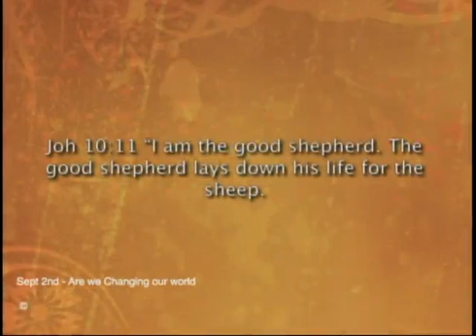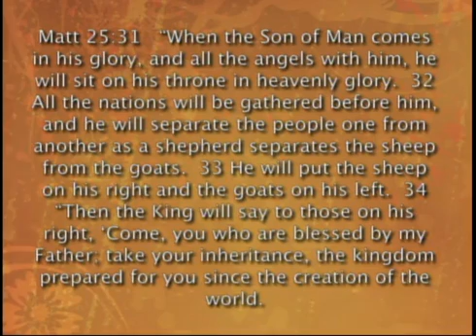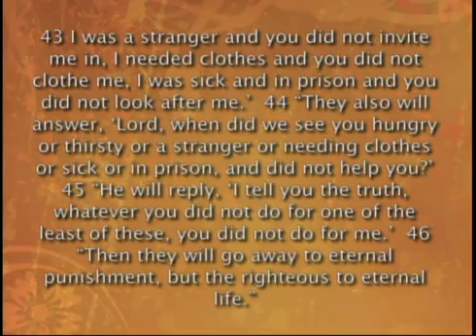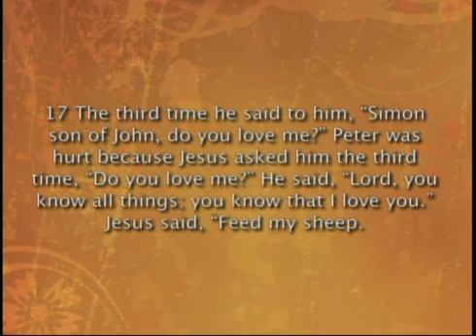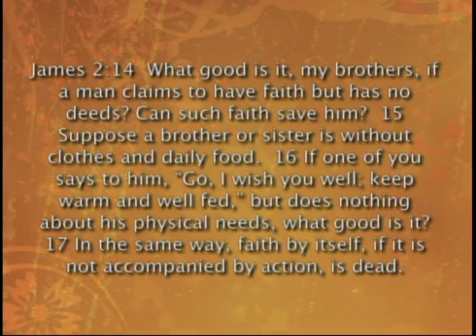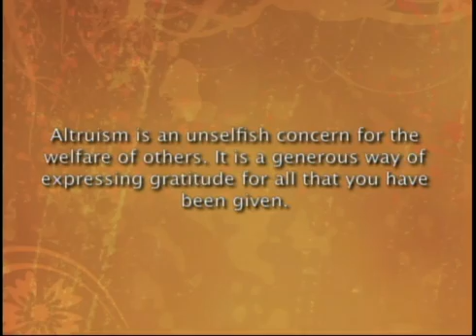Are We Changing Our World?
GodWhy.com look at the call every Christian is supposed to be following... to have a positive impact on the world, bring social Justice, speaking up for those who cannot speak for themselves.